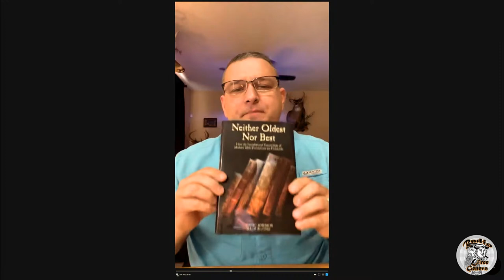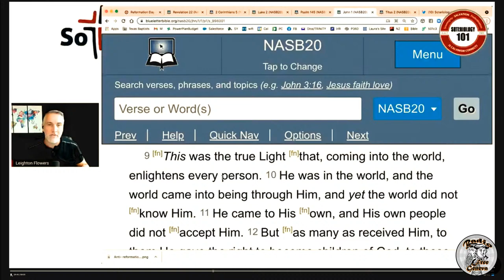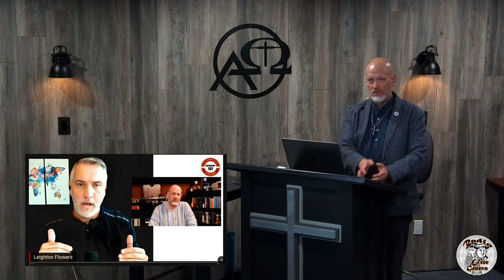Yes, Lillibell, We Did Another Radio Free Geneva, and It Was Two Hours Long!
Well, it was actually OVER two hours long, and I still did not finish up, but we made good progress. First I responded to Evangelist Ted Alexander’s comments wherein he not only identified Reformed theology as fundamentally Roman Catholic, but said I am a Catholic, and a plant in the church, etc. and etc. So, we demonstrated he is suffering from some serious cognitive dissonance to be sure. After that full refutation of his claims we moved back to Leighton Flowers and moved into the section where he proves, repeatedly that Provisionism has not efficacious grace. He has passive, powerless, unintentional provisions, but no powerful, purposeful, intentional grace. We will finish up our response to him later, but may not dedicate an entire episode of RFG to it, we will see.